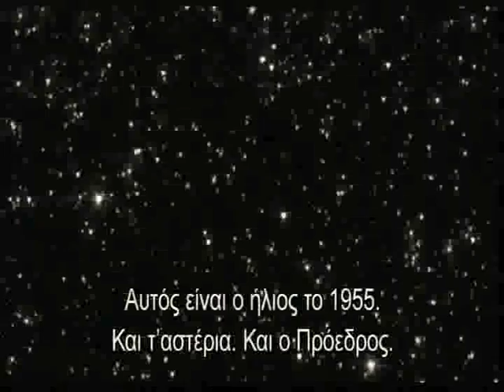Ο Γιουάν Μακγκρέγκορ μιλά για τους Πρωτάρηδες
Δες τον Γιούαν Μακγκρέγκορ να μιλά για τη νέα του ταινία, οι Πρωτάρηδεςκαι πως επηρέασαν τα γυρίσματα τη ζωή του.